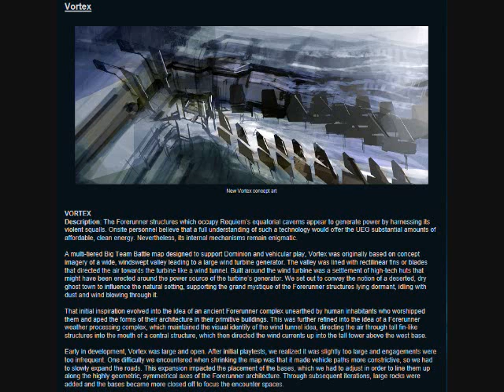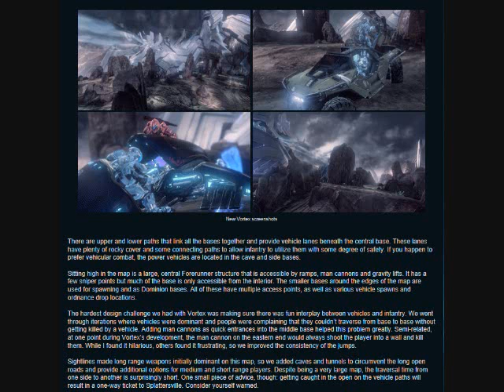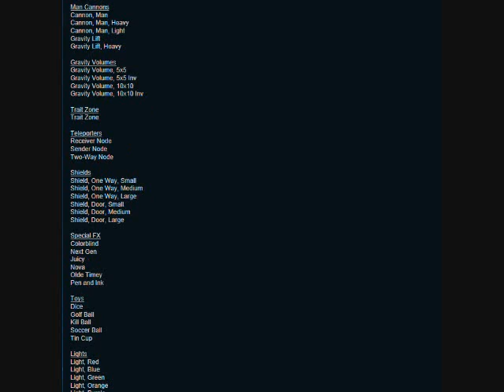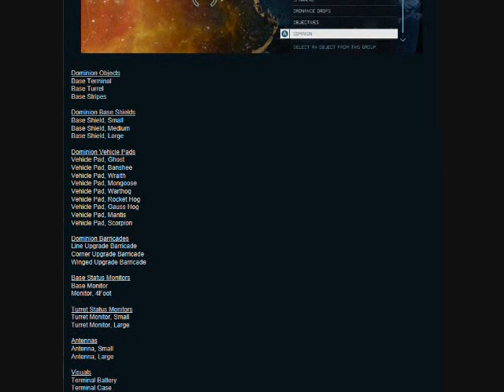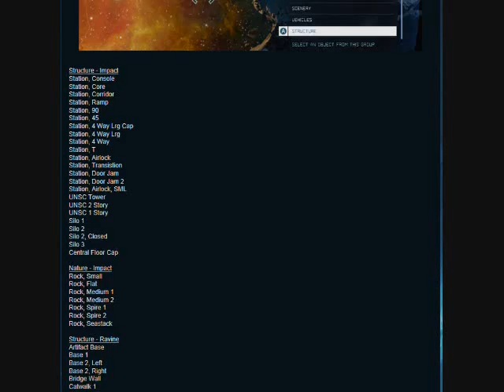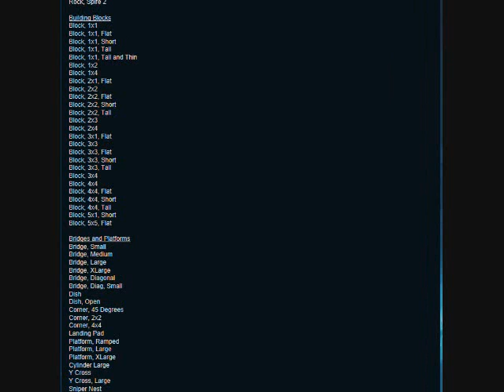Halo 4 Info: Forge Maps and Objects!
We got all fore maps and all OBJECTS!